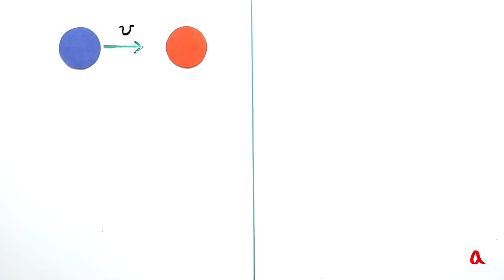Сохранение импульса и бильярдные шары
При центральном ударе налетающий шар останавливается, передав свою скорость второму шару. Если удар нецентральный, шары разлетаются под прямым углом.